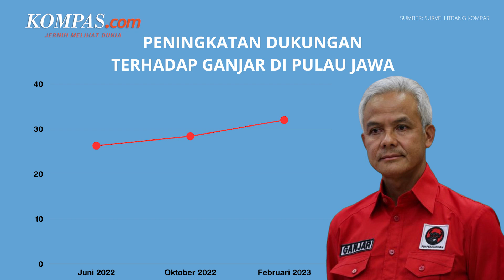Survey Litbang Kompas, Pemilih PDI-P yang Dukung Ganjar Meningkat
Survei Litbang Kompas mendapati bahwa persentase pemilih PDI-P yang mendukung Gubernur Jawa Tengah (Jateng) Ganjar Pranowo untuk maju sebagai calon presiden (capres) semakin banyak. Peningkatan dukungan pemilih PDI-P untuk Ganjar naik dari 46,6 persen menjadi 54 persen.

Adapun kondisi peningkatan dukungan pemilih PDI-P untuk Ganjar ini sudah terjadi setidaknya sejak Juni 2022. "Juni 2022 sebesar 40,7 persen, Oktober 2022 46,6 persen, Januari 2023 54 persen," demikian dikutip dari Litbang Kompas, Rabu (22/2/2023).

Penulis: Adhyasta Dirgantara
Penulis Naskah: Anneke Sherina Ramadhani
Video Editor: Kelly Stefany
Produser: Deta Putri Setyanto